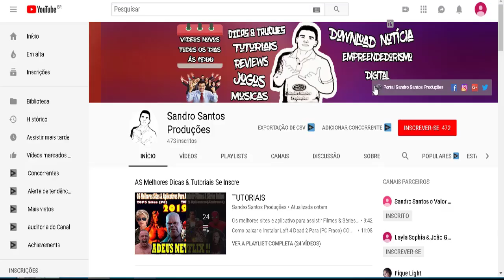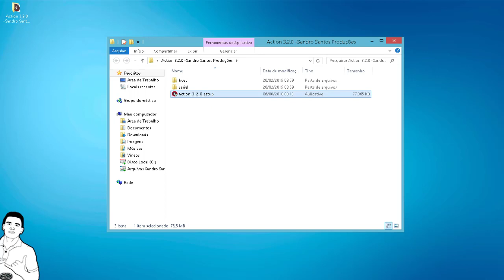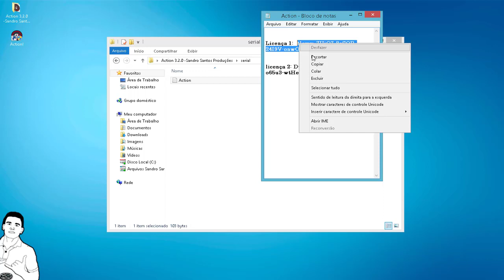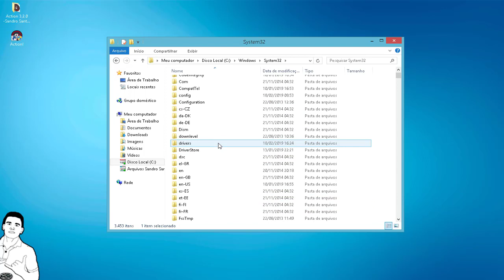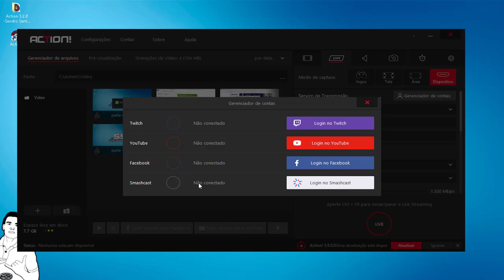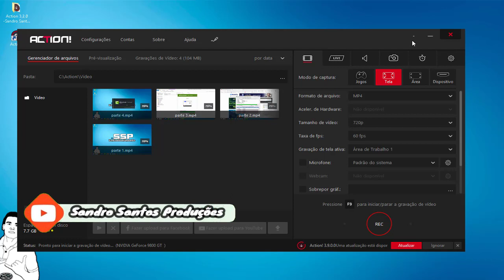Como baixar gravador de tela action completo (Passo a Passo)- 2019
Estou disponibilizando aqui algumas das minhas playlists. Dê uma olhadinha & mim fala o que você achou nos comentários.

💲 Links dos produtos/serviços que indicamos para você:

Dieta de 21 dias para emagrecer. Click aqui no link abaixo

Fórmula de como ter um negócio online, o melhor curso para quem quer ganhar dinheiro na internet

Fórmula da sedução: O livro proibido que conquista qualquer garota! Click no link abaixo

Aumente as vendas do seu negócio físico ou online, com automação de marketing digital. Veja Esse Link

☺ - Sandro Santos - CEP: 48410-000 – Cícero Dantas BA – Rua
                          Antonio Pires De Almeida Nº 400

                     (:CLIQUE NO LINK ABAIXO PARA SE INSCREVER:)

# SandroSantosProduções